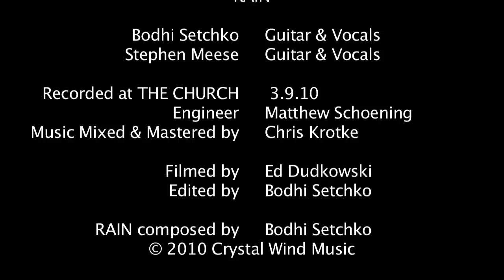Setchko & Meese RAIN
Bodhi Setchko & Stephen Meese performing, @ 'The Church' in San Anselmo, CA
3.9.2010
Music composed by Bodhi Setchko